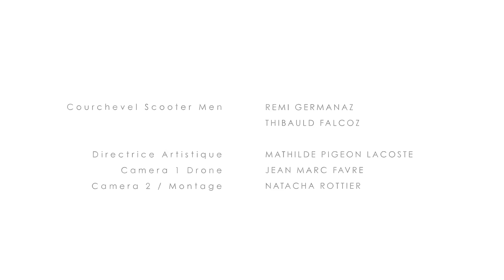FUSALP - SKI PLAY N°2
Discover the new adventures of Clémentine Lucine & Claudia Dénériaz and let us reveal you a glimpse of our collection with CARDO Paris...